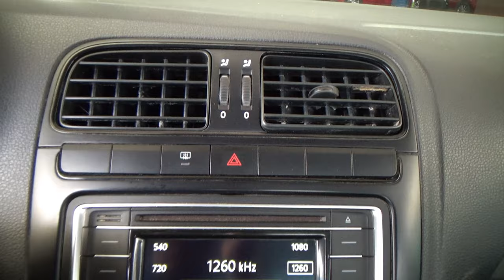Volkswagen / Vento / 2022 - 26201